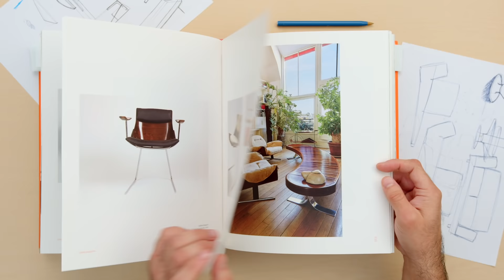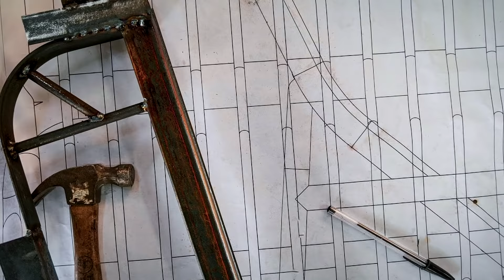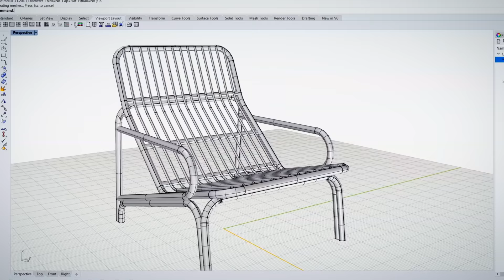Diseño y conceptualización de una silla | Un curso de Christian Vivanco | Domestika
Aprende los secretos detrás del diseño de una silla estética y funcional

Aunque muchas veces pase desapercibida, el diseño detrás de una simple silla reúne un sinfín de ideas que se han ido perfeccionando durante miles de años. Cuando nos sentamos, intercambiamos historias, compartimos momentos y aprendemos. Por eso es muy importante que sea cómoda.

En este curso, el diseñador industrial mexicano Christian Vivanco compartirá contigo conocimientos y consejos muy específicos sobre el diseño de sillas que ha ido acumulando a lo largo de su carrera profesional. Aprenderás su historia, de dónde viene, sus variables y estilos, además de consejos específicos para no fracasar en el intento de diseñar una silla.